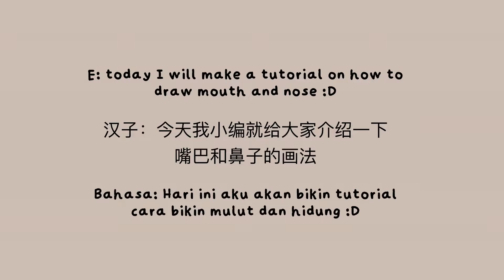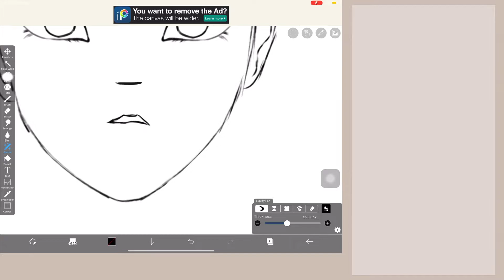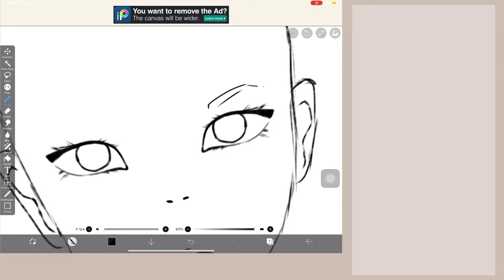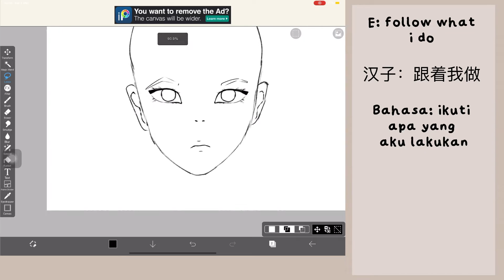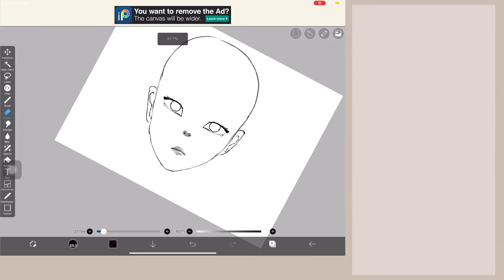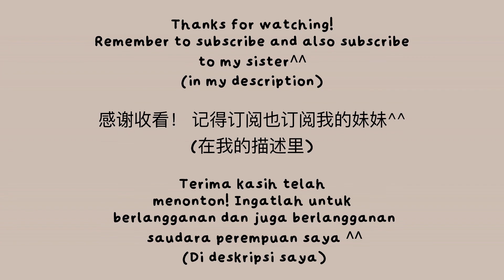Mouth and nose drawing tutorial on IbisPaint X!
༼ つ ◕◡◕ ༽つ 𝚑𝚎𝚕𝚕𝚘 ♡︎

𝗖𝗼𝗻𝘁𝗲𝘅𝘁: a tutorial

𝑡𝑖𝑚𝑒 𝑡𝑎𝑘𝑒𝑛
𝚆𝚎𝚎𝚔𝚜 ➪
𝙳𝚊𝚢𝚜 ➪ 3
𝙷𝚘𝚞𝚛 ➪ 2
𝙼𝚒𝚗𝚞𝚝𝚎𝚜 ➪

𝑎𝑝𝑝𝑠 𝑢𝑠𝑒𝑑
☯︎︎ 𝚅𝙽
☯︎︎ IbisPaint X

𝐼𝑛𝑠𝑝𝑖𝑟𝑒𝑑:
𝐶𝑟𝑒𝑑𝑖𝑡𝑠:

Q͜͡n͜͡A͜͡:͜͡

☯︎︎ 𝗘𝗹𝗻𝗼𝗿𝗮

☯︎︎ 𝟴𝟯

𝗪𝗵𝗮𝘁 𝗶𝘀 𝘆𝗼𝘂𝗿 𝗽𝗿𝗼𝗻𝗼𝘂𝗻𝘀?
☯︎︎ 𝗦𝗵𝗲/𝗵𝗲𝗿

𝗪𝗵𝗮𝘁 𝗶𝘀 𝘆𝗼𝘂𝗿 𝘀𝗲𝘅𝘂𝗮𝗹𝗶𝘁𝘆?
☯︎︎ 𝗦𝘁𝗿𝗮𝗶𝗴𝗵𝘁 (𝗽𝗹𝘀 𝗱𝗼𝗻𝘁 𝗵𝗮𝘁𝗲)

𝗪𝗵𝗲𝗻 𝗱𝗼 𝘆𝗼𝘂 𝘂𝘀𝘂𝗮𝗹𝗹𝘆 𝗽𝗼𝘀𝘁?
☯︎︎ 𝗪𝗵𝗲𝗻 𝗶 𝗵𝗮𝘃𝗲 𝗺𝗼𝘁𝗶𝘃𝗮𝘁𝗶𝗼𝗻

𝗩𝗼𝗶𝗰𝗲 𝗥𝗲𝘃𝗲𝗮𝗹?
☯︎︎ 𝗔𝗹𝗿𝗲𝗮𝗱𝘆 𝗱𝗶𝗱 𝗶𝗻 𝗺𝘆 𝗼𝗹𝗱 𝗹𝗶𝘃𝗲𝘀𝘁𝗿𝗲𝗮𝗺 𝗯𝗲𝗳𝗼𝗿𝗲 𝗶 𝘀𝘁𝗮𝗿𝘁𝗲𝗱 𝗳𝗿𝗲𝘀𝗵, 𝗮𝗻𝗱 𝗼𝗻𝗹𝘆 𝟭 𝗽𝗲𝗿𝘀𝗼𝗻 𝗵𝗲𝗮𝗿𝗱 𝗶𝘁 𝗹𝗼𝗹𝗼𝗹𝗼𝗹
𝗕𝘂𝘁 𝗶’𝗹𝗹 𝗽𝗿𝗼𝗽𝗮𝗯𝗹𝘆 𝗮𝗰𝘁𝘂𝗮𝗹𝗹𝘆 𝗱𝗼 𝗶𝘁 𝘄𝗵𝗲𝗻 𝗶 𝗿𝗲𝗮𝗮𝗰𝗵 𝟱𝟬𝗸

𝗙𝗮𝗰𝗲 𝗿𝗲𝘃𝗲𝗮𝗹?

Iɴғᴏ ❣︎
𝙸𝚖 𝚝𝚛𝚢𝚒𝚗𝚐 𝚝𝚘 𝚙𝚘𝚜𝚝 𝚝𝚑𝚎𝚜𝚎 𝚝𝚢𝚙𝚎𝚜 𝚘𝚏 𝚟𝚒𝚍𝚎𝚘𝚜:
-𝙶𝙲𝙼𝙼 (𝚏𝚘𝚛𝚐𝚒𝚟𝚎 𝚖𝚎 𝚒𝚏 𝚝𝚑𝚎 𝚜𝚝𝚘𝚛𝚢 𝚒𝚜 𝚋𝚊𝚍 𝚋𝚌 𝚢𝚞𝚑)
-𝚜𝚔𝚒𝚝𝚜
-𝚝𝚛𝚎𝚗𝚍𝚜/𝚖𝚎𝚖𝚎𝚜
-𝚊𝚛𝚝
𝙰𝚗𝚍 𝚒 𝚠𝚒𝚕𝚕 𝚝𝚛𝚢 𝚝𝚘 𝚒𝚖𝚙𝚛𝚘𝚟𝚎 𝚖𝚢 𝚌𝚘𝚗𝚝𝚎𝚗𝚝 𝚎𝚊𝚌𝚑 𝚍𝚊𝚢

💢𝗪𝗔𝗥𝗡𝗜𝗡𝗚💢
-𝚗𝚘 𝚜𝚝𝚎𝚊𝚕𝚒𝚗𝚐/𝚝𝚛𝚊𝚌𝚒𝚗𝚐 𝚊𝚗𝚢 𝚘𝚏 𝚖𝚢 𝚊𝚛𝚝’𝚜 𝚎𝚒𝚝𝚑𝚎𝚛🔪
-𝚒 𝚍𝚘 𝚗𝚘𝚝 𝚊𝚕𝚕𝚘𝚠 𝚙𝚎𝚘𝚙𝚕𝚎 𝚞𝚜𝚒𝚗𝚐 𝚖𝚢 𝚟𝚒𝚍𝚎𝚘’𝚜 𝚊𝚗𝚍 𝚝𝚛𝚊𝚗𝚜𝚕𝚊𝚝𝚒𝚗𝚐 𝚒𝚝
-𝚊𝚕𝚜𝚘 𝚒𝚏 𝚢𝚘𝚞 𝚠𝚊𝚗𝚝 𝚝𝚘 𝚞𝚜𝚎 𝚖𝚢 𝚟𝚒𝚍𝚎𝚘’𝚜 𝚒𝚗 𝚝𝚑𝚎 𝚝𝚘𝚙 𝟷𝟶 𝚘𝚛 𝚕𝚒𝚔𝚎 𝚝𝚑𝚘𝚜𝚎 𝚌𝚘𝚖𝚙𝚒𝚕𝚊𝚝𝚒𝚘𝚗𝚜, 𝚊𝚜𝚔 𝚏𝚒𝚛𝚜𝚝 𝚊𝚗𝚍 𝚍𝚘𝚗𝚝 𝚓𝚞𝚜𝚝 𝚙𝚞𝚝 𝚒𝚝 𝚠𝚒𝚝𝚑𝚘𝚞𝚝 𝚊𝚜𝚔𝚒𝚗𝚐.

✈︎𝘁𝗼 𝘁𝗵𝗲 𝗵𝗮𝘁𝗲𝗿𝘀✈︎
𝚈𝚘𝚞 𝚖𝚊𝚢 𝚕𝚎𝚊𝚟𝚎, 𝚢𝚘𝚞 𝚌𝚊𝚗 𝚑𝚊𝚝𝚎 𝚒𝚏 𝚢𝚘𝚞 𝚠𝚊𝚗𝚝, 𝚋𝚞𝚝 𝚒 𝚠𝚒𝚕𝚕 𝚋𝚎 𝚛𝚎𝚖𝚘𝚟𝚒𝚗𝚐 𝚝𝚑𝚎 𝚑𝚊𝚝𝚎 𝚌𝚘𝚖𝚖𝚎𝚗𝚝𝚜